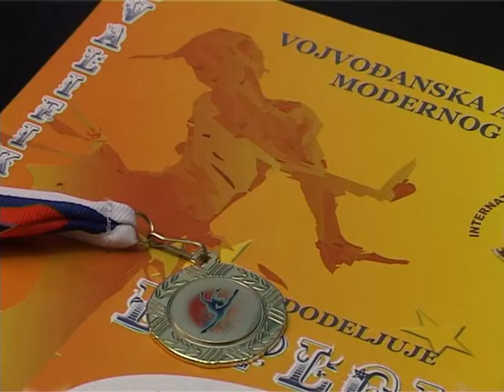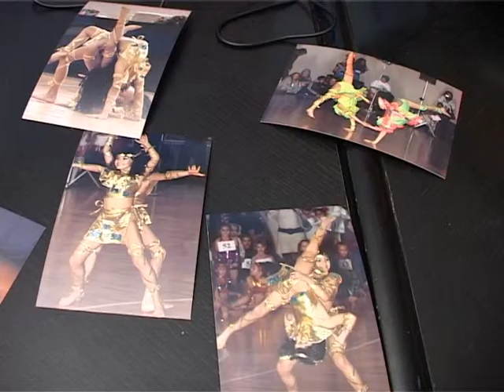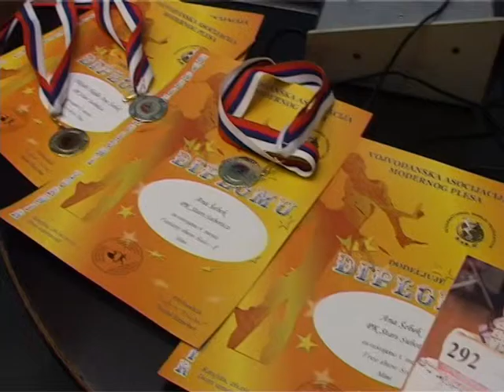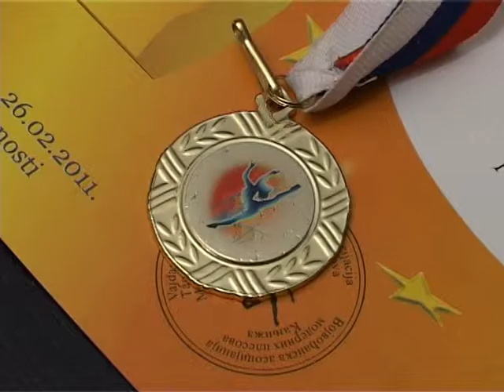Sportski Kutak 04032011